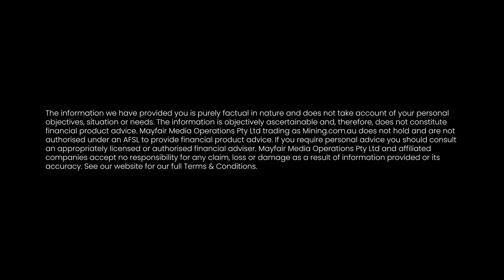Critica produces first mixed rare earth oxide at Jupiter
Join us as we speak with Jacob Deysel, CEO at Critica (ASX:CRI), to learn about the various testing works underway to produce mixed rare earth carbonate (MREC) from the Jupiter Project in Western Australia.

🔑 Key topics discussed:
🏭 The Centre for Science and Technology of Mineral and Environment (GAVAQ) will design, construct, and operate a pilot-scale plant for mixed rare earth carbonate (MREC).
🧪 Australian Nuclear Science and Technology Organisation (ANSTO) is conducting testwork concurrently with Minutech’s complementary hydrometallurgy assessments.
📚 The aim is to deliver a Scoping Study before the end of first half next year.

About the guest and company:
Jacob Deysel leads Critica (ASX:CRI), an Australian company advancing the Jupiter Rare Earth Project, touted as the country’s largest clay-hosted rare earth deposit. Focused on producing magnet rare earths vital to electric vehicles, wind turbines, and clean energy technologies, Critica is progressing rapidly toward commercial readiness.